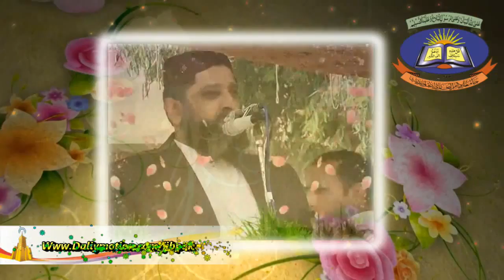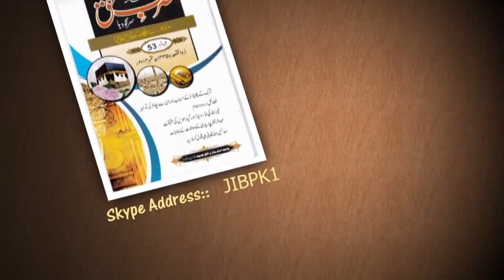Har Baat Daleel Ke Sath - Sheikh Syed Sabtain Shah Naqvi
Maulana Sheikh Syed Sabtain Shah Naqvi - Jamia Imam Bukhari Sargodha -